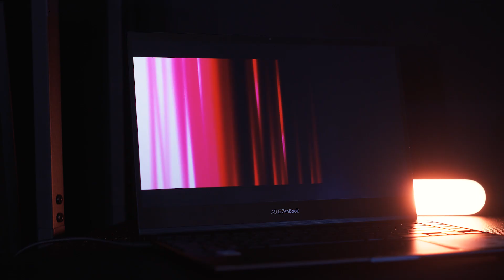Najlepsze premiery filmów i seriali - WRZESIEŃ! (Władca Pierścieni, Star Wars, Rick i Morty)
►Dzisiaj mam dla Was zestawienie najciekawszych premier filmowo-serialowych w serwisach streamingowych!
0:00 - Cyberpunk Edgerunners
1:22 - Lord of the Rings: Rings of Power
2:26 - Rick i Morty
3:00 - Cobra Kai
3:37 - Opowieści Podręcznej
4:20 - Andor (Star Wars)
5:00 - Młody Sheldon
5:43 - Blonde
6:30 - Broad Peak